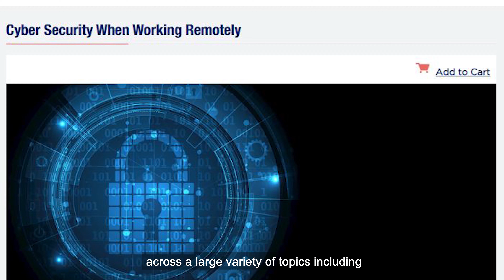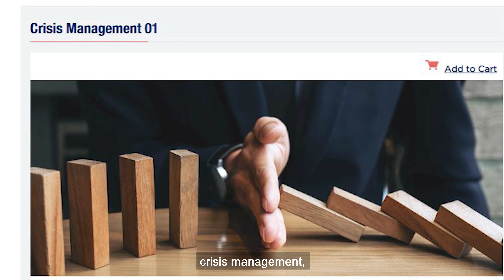Business SA is Here to Support the SA Business Community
While we are still in the survival phase of COVID-19 businesses, including Business SA, are adopting a digital-first approach to get through the crisis.

We continue to roll out our free Business Resilience Webinar series to help get the information you need to navigate your business through to the other side. Hundreds of people tuned into our getting started with eCommerce Webinar this week, which provided practical tips on how to establish a cost-effective and sustainable online sales channel, allowing you to trade from anywhere at any time. In case you missed it, you can watch our webinar on demand via our dedicated COVID-19 landing

Here at Business SA, our digital approach has also seen us launch more than 80 new online courses covering a wide range of professional development topics, from leadership to crisis management– there is something for everyone, regardless of your profession. With each session spanning 20-45 minutes, these short, affordable courses are an opportunity to strengthen your professional skills at home. I encourage you to head to our website to see what courses might benefit your business

As always, myself and the team at Business SA are here to support you.

We will get through this and I am confident that the South Australian business community will come out the other side stronger and more resilient than ever.

Please remember, our dedicated team is only one phone call away.